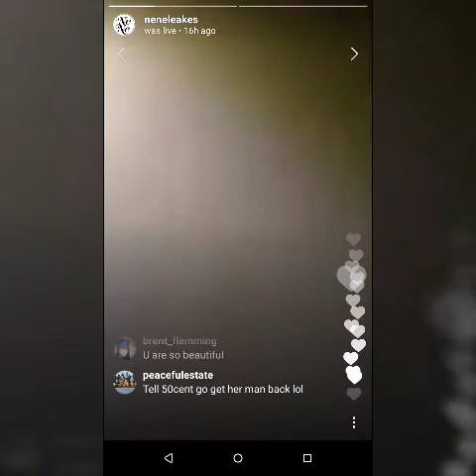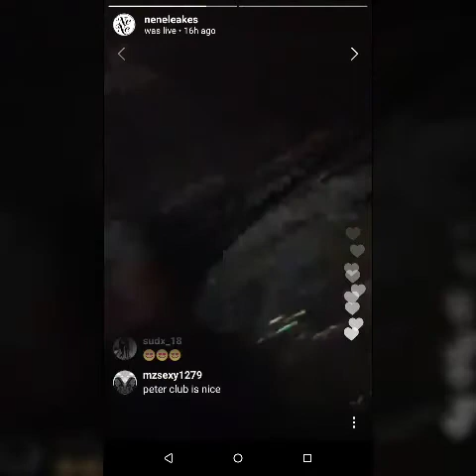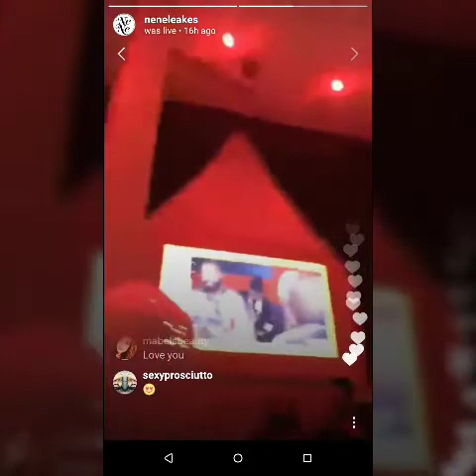NeNe Leakes of the Real Housewives of Atlanta